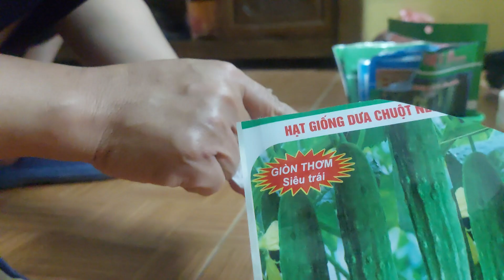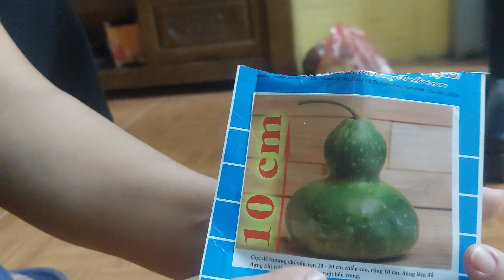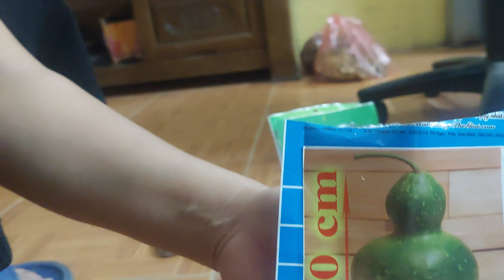ƯƠM HAT DƯA LEO _ HAT GIỐNG CAO SẢN _ CÂY GIỐNG RAU TRỒNG BAN CÔNG SÂN THƯỢNG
Giới thiệu Công ty TNHH ĐTSX TMDV Hải Đăng

Công ty TNHH Hải Đăng (tên đầy đủ là Công ty Trách nhiệm hữu hạn Đầu tư sản xuất Thương mại dịch vụ Hải Đăng | Mã số doanh nghiệp: 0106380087) tuy là một công ty trẻ nhưng với năng lực sẵn có và sự đam mê, chúng tôi đã xây dựng được một đội ngũ nhân viên có chuyên môn và hiểu biết về các loại giống cây trồng cũng như cách ươm và chăm sóc cây giống.

Tính từ lúc thành lập từ năm 2013 đến nay, công ty chúng tôi đã liên tục tìm tòi và phát triển các giống cây trồng đa dạng từ cây ăn quả, cây dược liệu cho đến hoa cây cảnh trang trí và cây rau màu. Chưa kể, một số dòng sản phẩm phụ trợ như vật tư và các loại hàng khô tùy chủng loại cũng đang được chúng tôi tích cực đẩy mạnh đầu tư trong thời gian tới thông qua những nội dung mới cập nhật trên website.